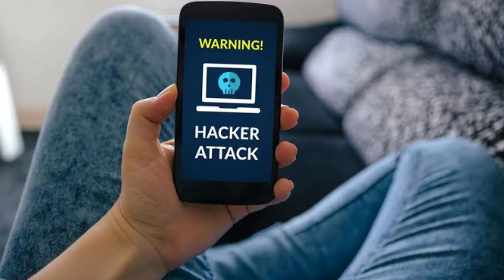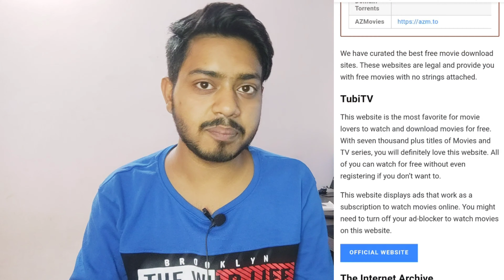New android mobile virus - Escobar virus, Mobile virus cleaner app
This video is about a new android virus named Escobar which is a trojan which breaches your smartphone and can steal your banking information. There are lots of new malware, trojans & data breachers outta there. So watch this video to be secured.

1 Like = 1 motivation

Relevant searches :-

1) Escobar android virus information
2) How to delete virus from phone
3) Best mobile antivirus app 2022
4) Latest smartphone virus
5) Virus cleaner app
6) Mobile antivirus app android
7) How to remove virus from phone
8) Delete smartphone virus
9) Remove virus and Protect your Smartphone from Virus
10) mobile me virus ko kaise nikale ya hataye